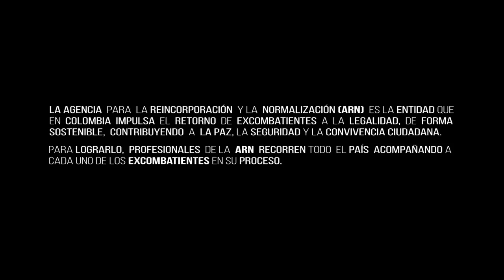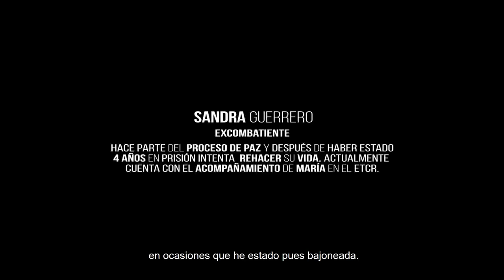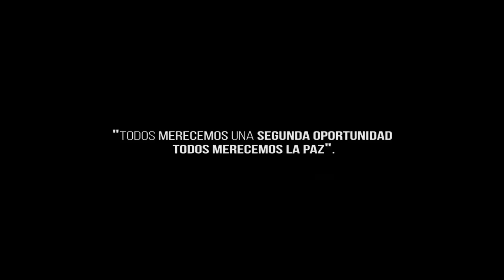Acompañando nuevos sueños, con valor y compromiso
Esfuerzo, valentía y compromiso, son algunas de las palabras que definen la labor que realizan hombres y mujeres en el territorio colombiano, que hoy se encargan de ser los guías de las personas que decidieron apartarse del conflicto armado. Profesionales como William y María, que sin importar la lluvia, la distancia o los retos del camino, llegan a los lugares donde se encuentran las personas en proceso de reintegración, para ofrecerles su acompañamiento, una sonrisa y una palabra de aliento que los motiva a permanecer en la construcción de un nuevo proyecto de vida.